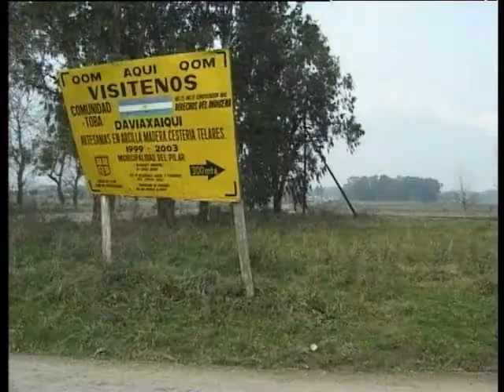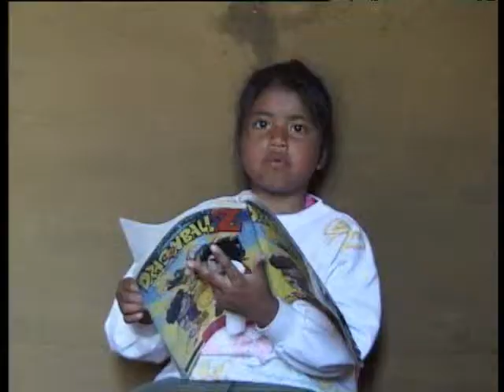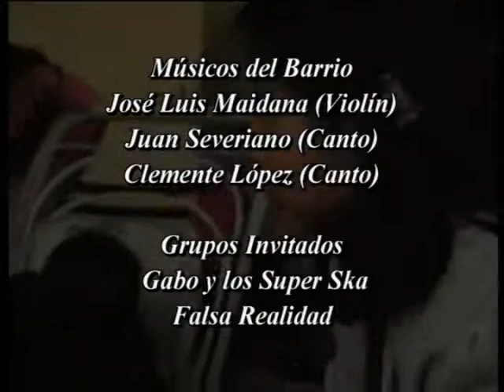Barrio Qom. Barrio Toba de Derqui. Parte 2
Barrio Qom. Un documental de Carlos Masotta y Paulo Campano. Realizado con el apoyo de la Secretaría de Cultura de la Nación y el Instituto Nacional de Antropología y Pensamiento Latinoamericano.

Experiencias de la migración de indígenas toba del monte chaqueño a Buenos Aires. Relatos, memoria, contacto interétnico y experiencias de organización comunitaria en el Gran Buenos Aires desde la perspectiva de dos generaciones. Esta película, enmarcada en los presupuestos y recursos de la Antropología Visual, rescata la perspectiva de los actores y las dinámicas del proceso histórico social, a través de la aplicación del video digital en la investigación antropológica.

Filmada en el Barrio Qom de Pte. Derqui, Partido de Pilar, Pcia. de Bs.As. y en Las Palmas, Chaco